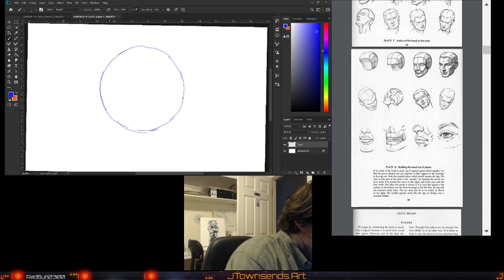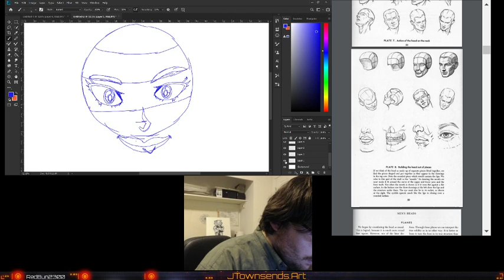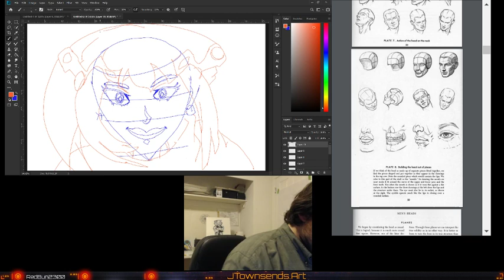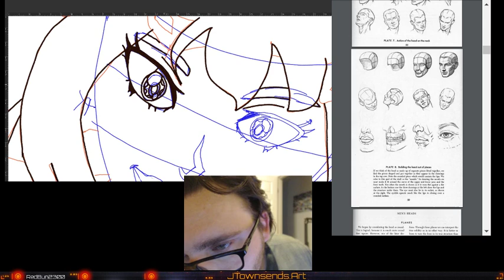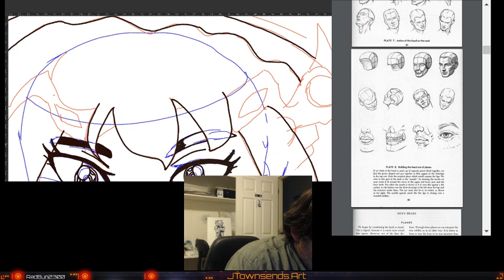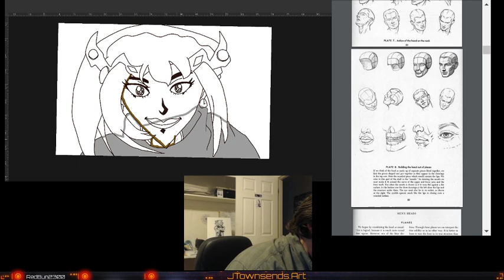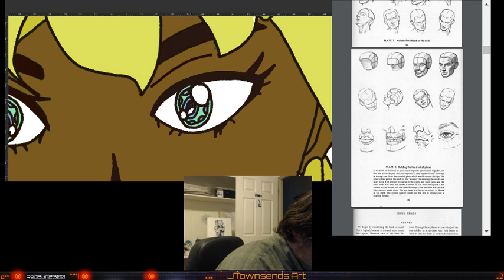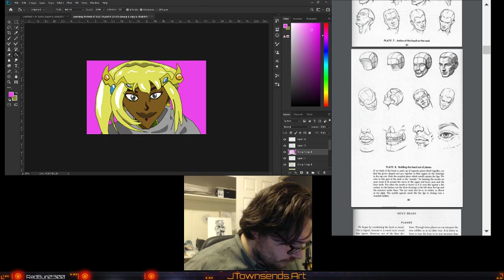S.A.M Cannon Busters Drawing Weekly Drawings with Jordan.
I'm digging Cannon Busters on Netflix at the moment so I thought I might try my hand at my first attempt at drawing someone else's character for fun. I've literally never done anything like this before and it was a lot of fun. I'm thinking I'll do weekly drawings at the moment. If you put in suggestions for characters below I'll try my hardest to get them to look reasonably like their representation while I work.

This is based off an image I found on the net as a reference. I'm still learning how to do it myself, so just a heads up.

I realise it was set up for my work for the Loomis series so I'll set up another situation if I can figure that out just for these. Hope to hear your thoughts and ideas. Cheers.

-J.